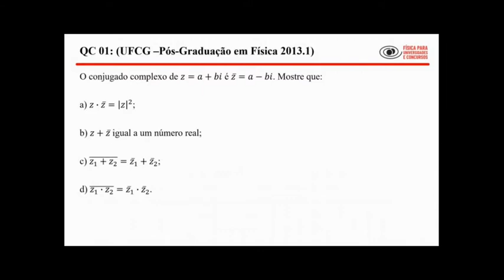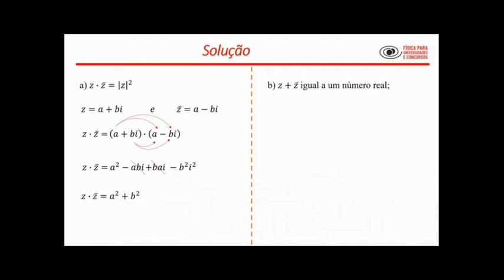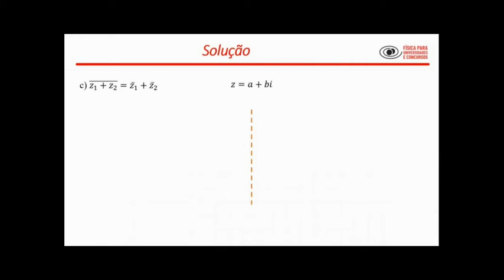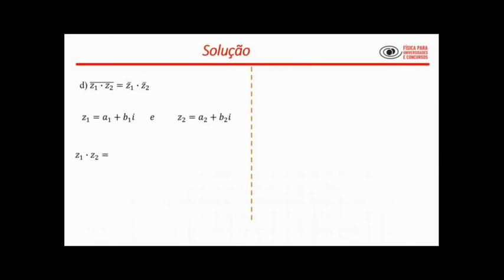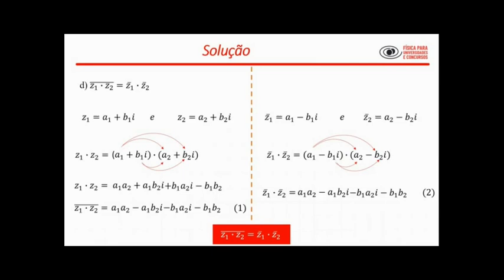NÚMEROS COMPLEXOS - PÓS-GRADUAÇÃO DA UFCG - Prof. Marcelo Nobre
Neste vídeo, o prof. Marcelo Nobre, do IFCE, resolve uma questão do exame de pós-graduação da UFCG, ano 2013.